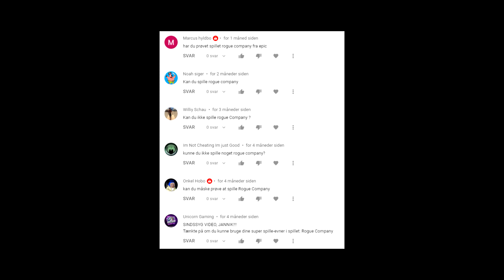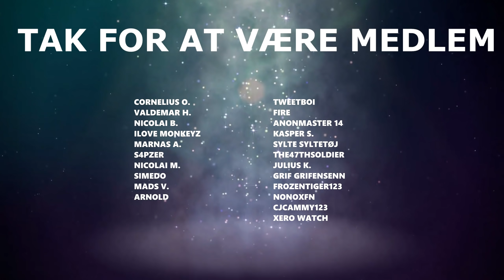VI PRØVER 'ROGUE COMPANY' [Dansk]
Her er en video om 'Rogue Company' som er et gratis spil vi lige synes vi skulle prøve. I starten af videoen lærer vi bare spillet i et gamemode der hedder 'Wingman', efter det rykker vi hen til nogle tidspunkter og klip fra nogle forskellige gamemodes.

Vil du se mere Rogue Company? Ehh, det laver vi nok ikke. Spillet er sjovt nok, men jeg tror vi er færdige med det.

🖥️ Specs:
Windows 10
Asus RTX 2080ti
Intel i9-9900k
32GB DDR4 RAM

🖱️ Misc:
Logitech Pro X Superlight / G502 Lightspeed / Nogle gange andre mus
Logitech G915
Sennheiser HD 660S
Shure SM7B

🎥 Optaget med:
OBS Studio
og/eller